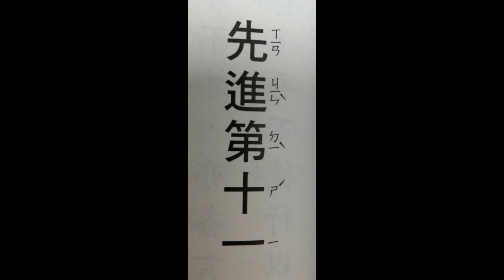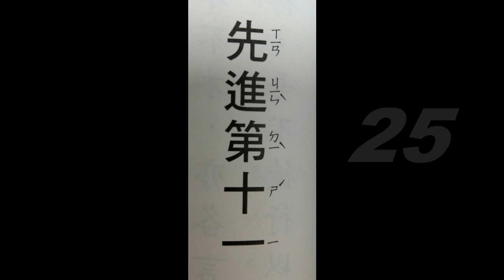論語~先進第十一25.2(導讀版)~適合學齡前幼兒初階速度